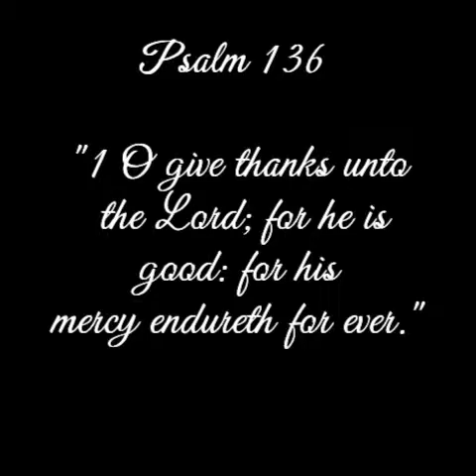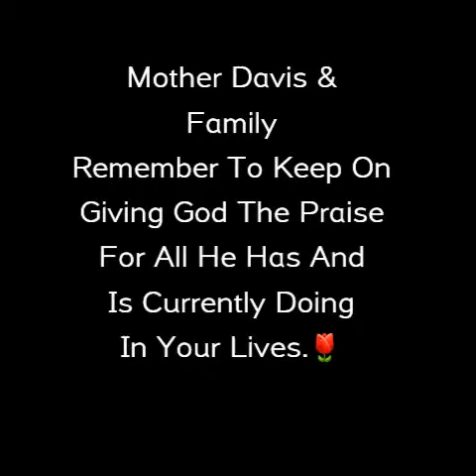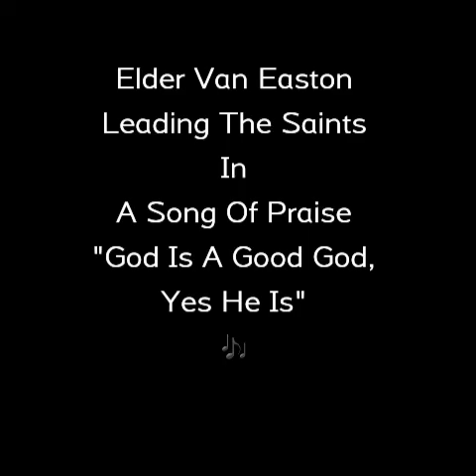In Loving Memory Of Elder Peter Davis